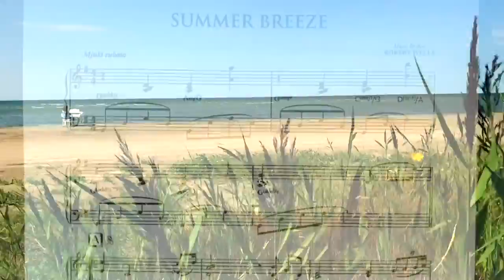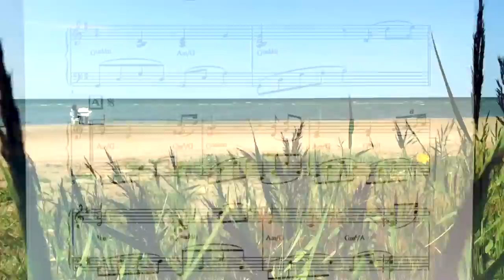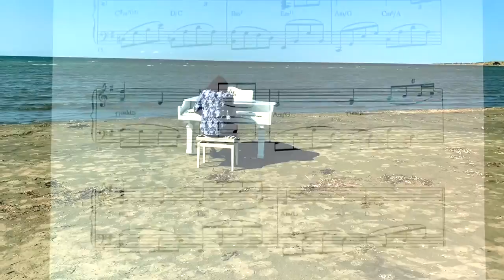SUMMER BREEZE .- SYMPHONY EDITION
Video filmed in Falkenberg at Ringsegård Beach,Sweden.
Composer & performer Robert Wells.
Published by arthur music / Wells Production AB
On Iphone by Oscar Wells.
From Songs Without Words - Symphony Edition
Orchestral arrangement by Johan Landqvist
Sound: David Sales
CNSO Symphony Orchestra Prague.